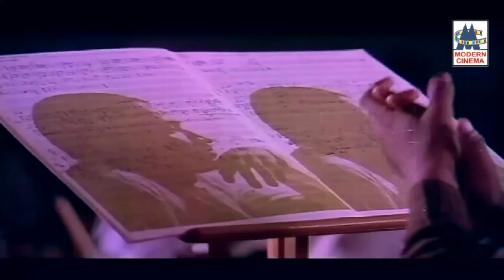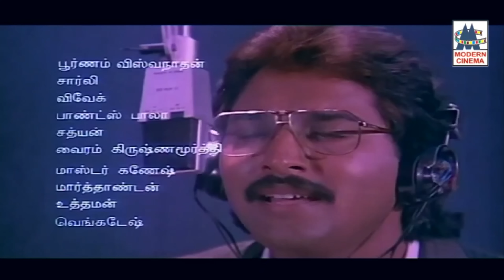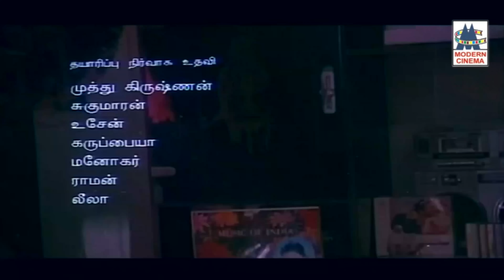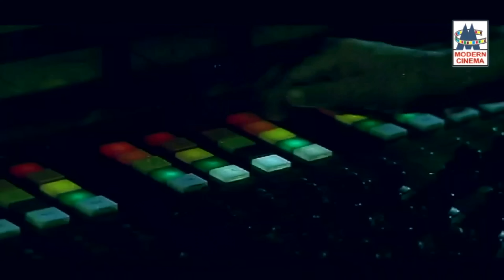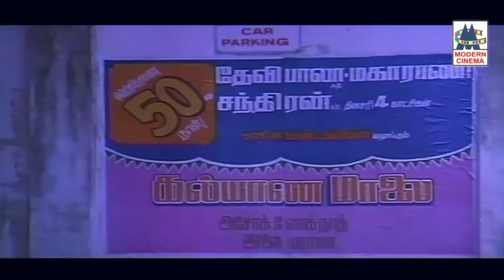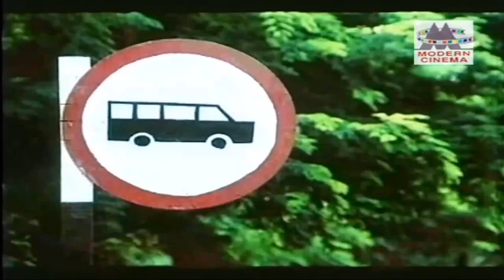கோடிக்கணக்கான ரசிகர்கள் யூடியூபில் பார்த்து ரசித்த ஓர் அரிய பாடல் தொகுப்பு Most Watched Songs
என்னை தொட்டு ...
ராசா ராசா ...
சொல்லிவிடு வெள்ளி நிலவே  ...  போன்ற  சூப்பர்ஹிட்  பாடல்கள் முழுவதும் கேளுங்கள்